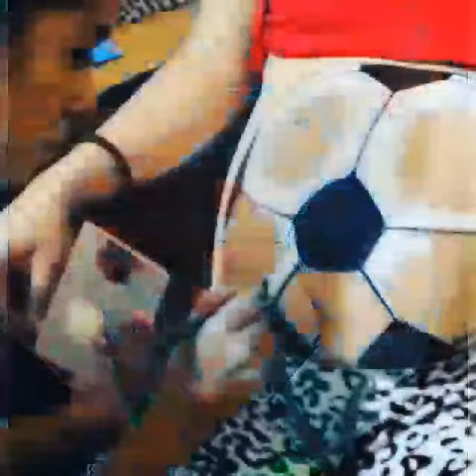10 de marzo de 2019